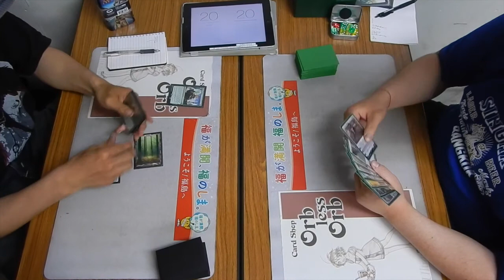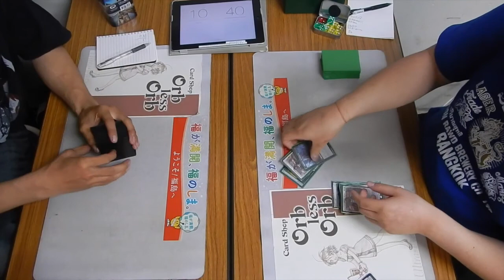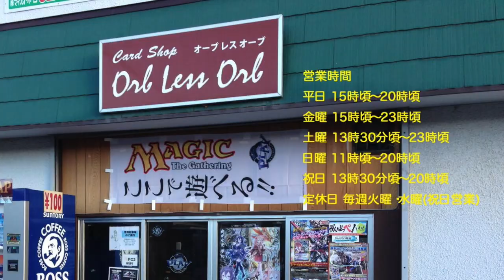Orb less Orb安積永盛店 7/8 Friday Night Magic R3 GWトークンVSセレズニアトークン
7月8日(金) Friday Night Magic Standard

参加デッキ

赤黒吸血鬼
RGトークン
セレズニアトークン
バント人間
RGトークン
バント人間カンパニー
エスパーコントロール
ボロス人間